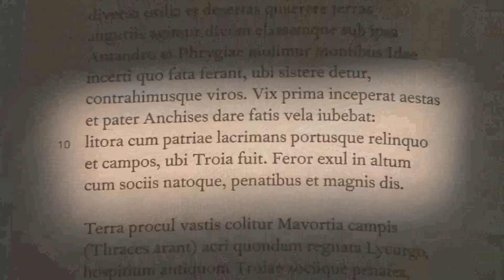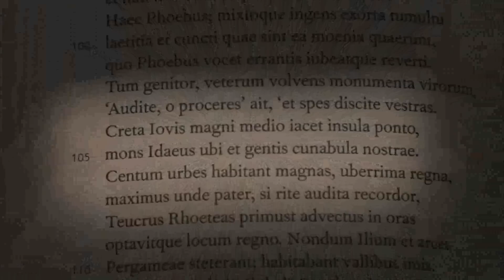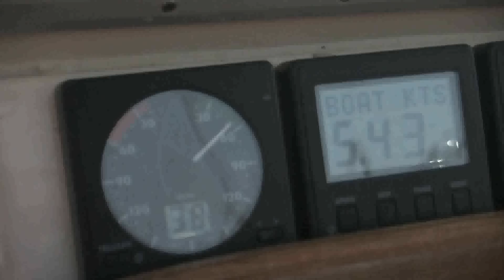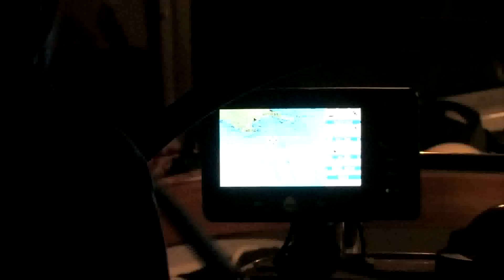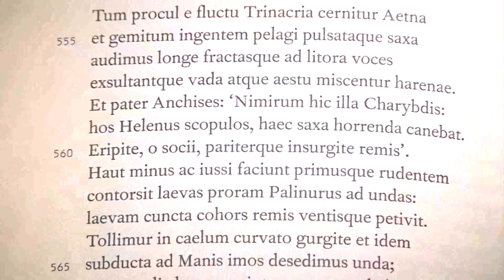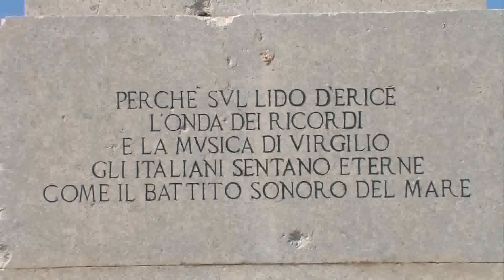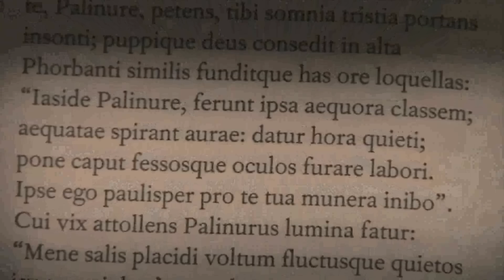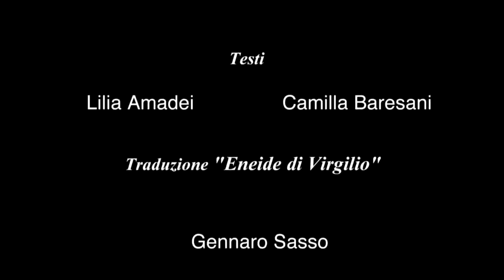La rotta di Enea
Il mitologico viaggio di Enea dalla città di Troia fino a Roma attraverso 5 paesi che si affacciano sul mediterraneo: Turchia, Grecia; Albania, Tunisia e Italia